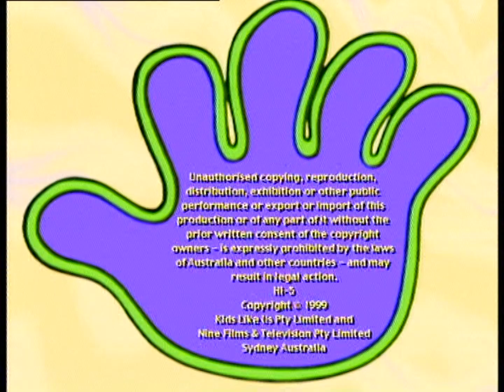Hi-5 Australia - S01 E02 - Outside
Thanks to: @Aussieredpanda and @AndreMor